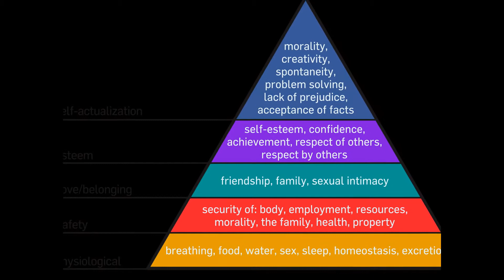online bachelor degree